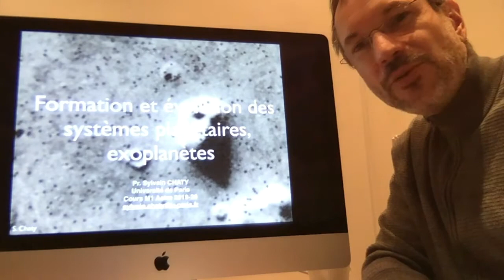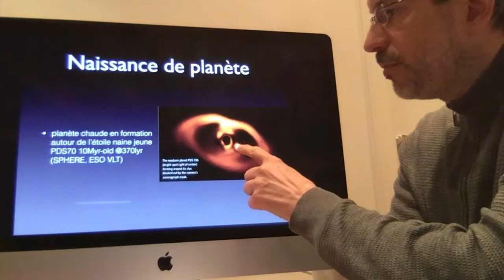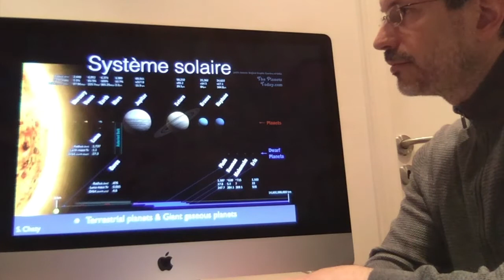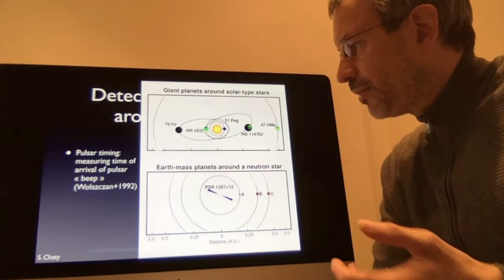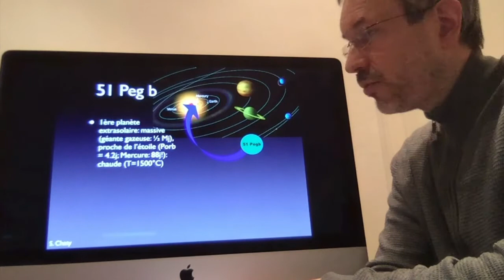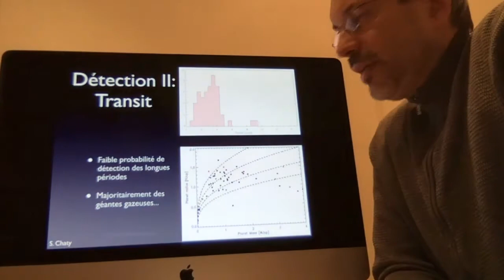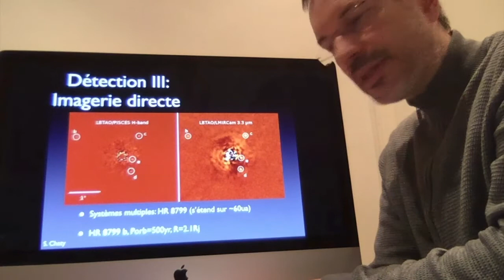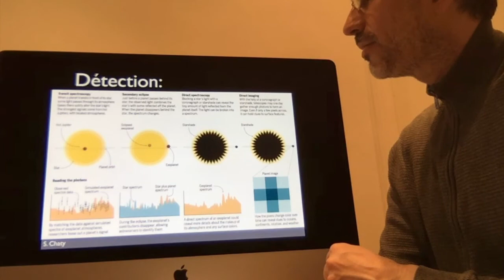Cours Astro Master 1 Planètes et exoplanètes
Cours d'Astrophysique à destination des étudiants de Master 1 de l'Université de Paris, thème: Formation des planètes et exoplanètes